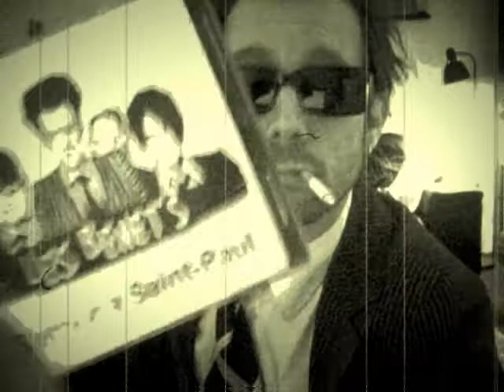Kro Nique 1. Gare à la confusion des genres.wmv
La kro nique de René